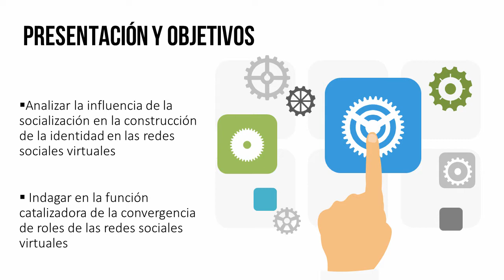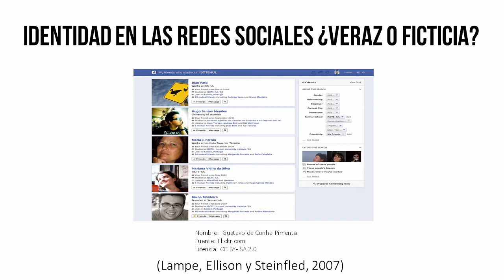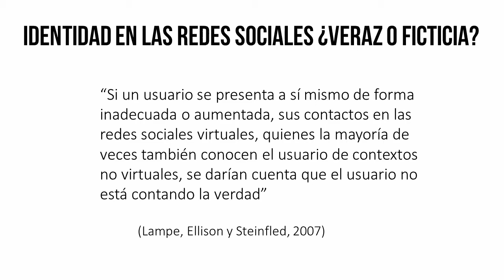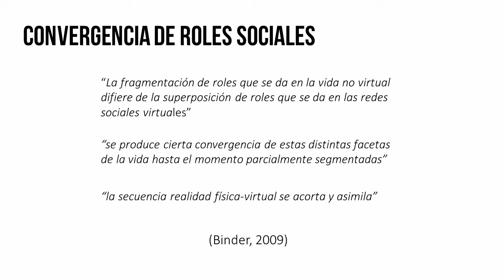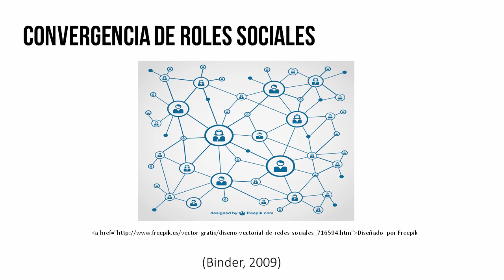MOOC UMA Profesionales e-Competentes: Módulo 1 Bloque 3 Vídeo 5